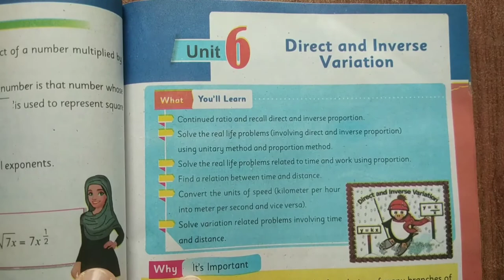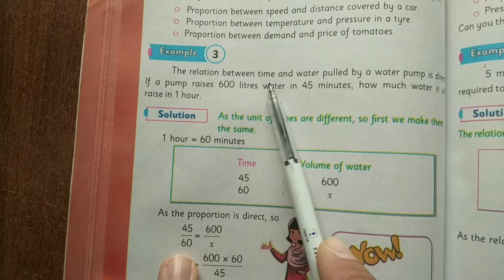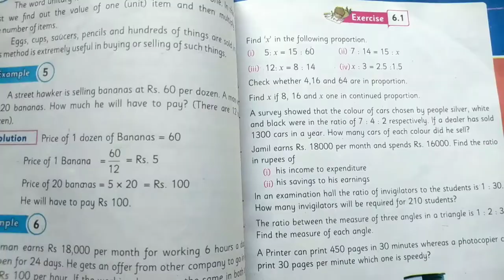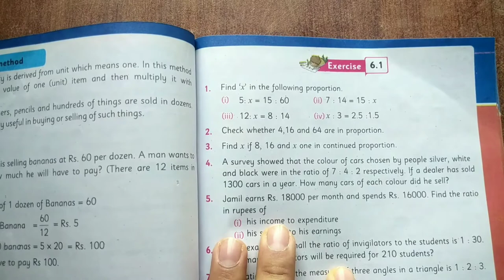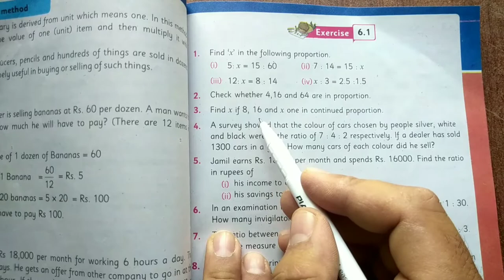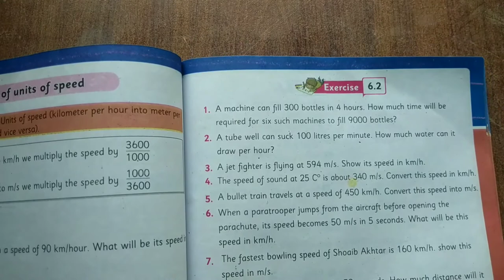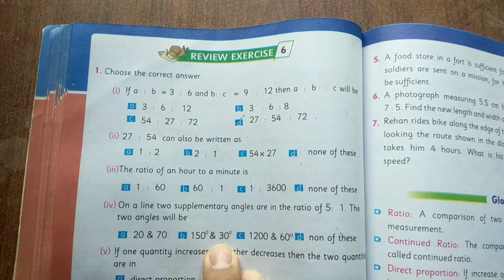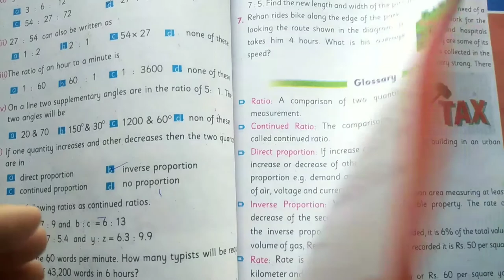class 7 math chapter 6 direct and inverse variation complete chapter solve | class seven unit six